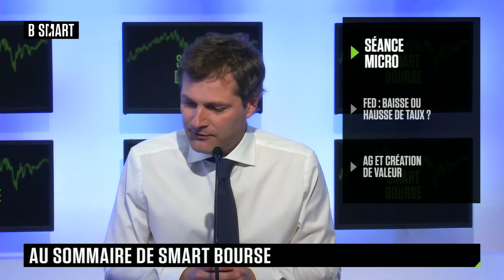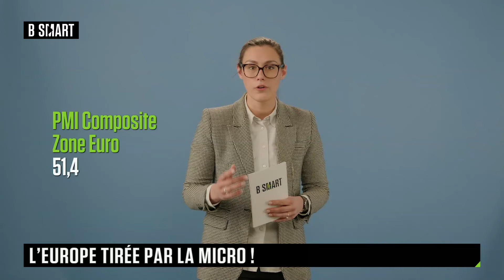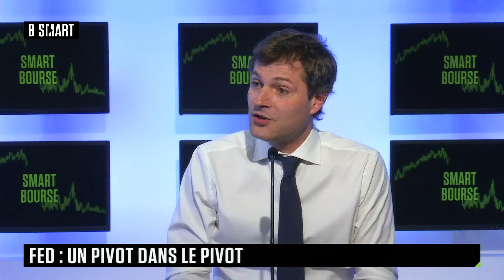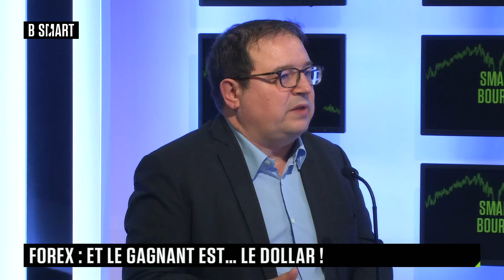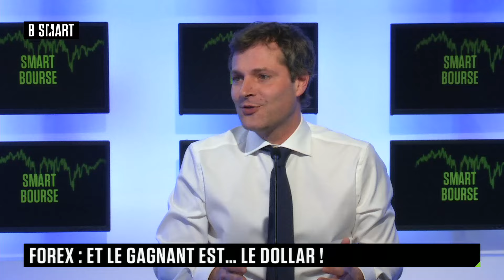SMART BOURSE - Emission du mardi 23 avril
Mardi 23 avril 2024, SMART BOURSE reçoit Gilles Etcheberrigaray (Cofondateur, président et directeur des investissements, Elkano Asset management) , Caroline Ruellan (Présidente, SONJ Conseil) , Pierre Bismuth (Directeur Général et Responsable des Gestions, Myria AM) et Olivier Raingeard (Directeur des investissements, Neuflize OBC)